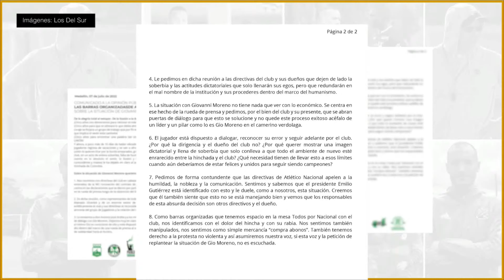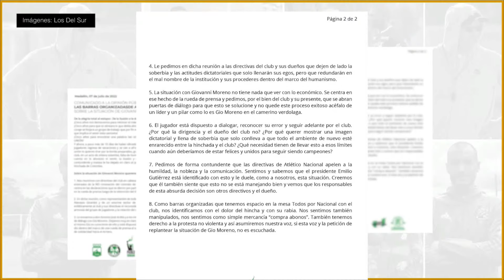Gio Moreno: su no continuidad despierta la indignación de la hinchada de Nacional | El Espectador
La no renovación del contrato de Gio Moreno despertó la indignación de un amplio sector de la hinchada del equipo verde. Cientos de hinchas han pedido que se les regrese el dinero que pagaron por el abono. Unas declaraciones del jugador tras la obtención de la estrella 17 habrían generado molestias en las altas directivas del equipo. ¿Qué fue lo que dijo?